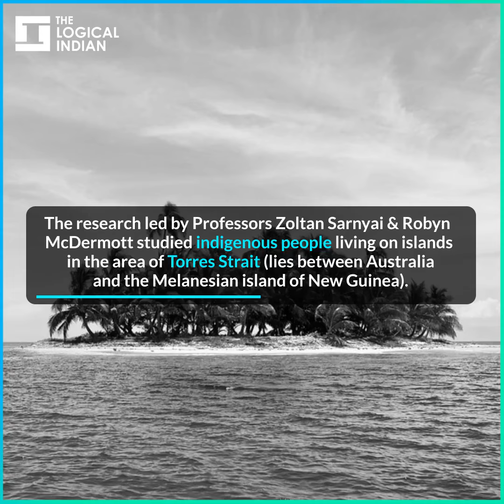Study Shows That Diet Maybe Linked To Depression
A research conducted by James Cook University has found out that fast food contributes to depression. Know